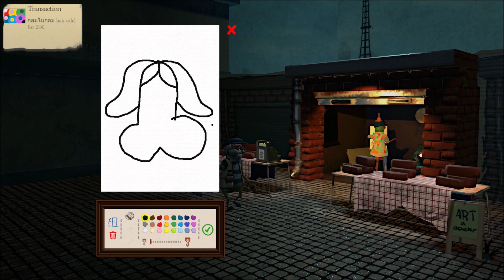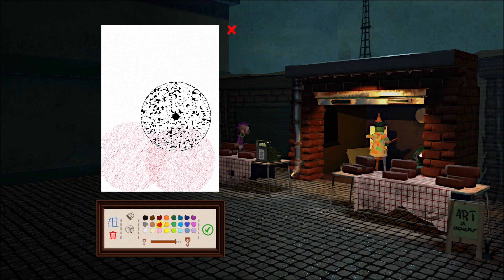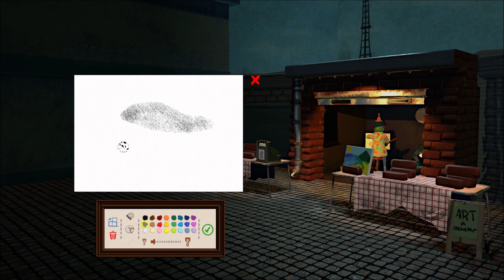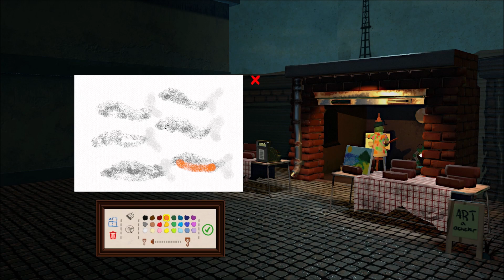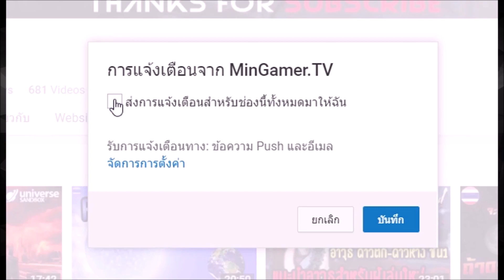แซลมอนหกตัวหนีออกจากโรงหนัง | Passpartout The Starving Artist #1